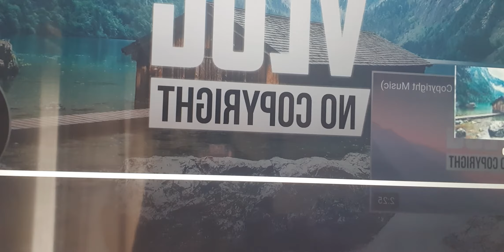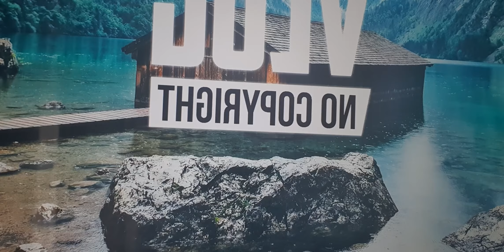ZVAKA HARDAAR MZAYA HUPENYU!!!